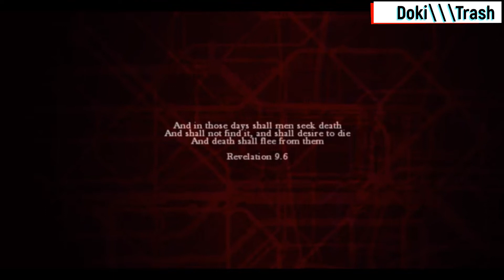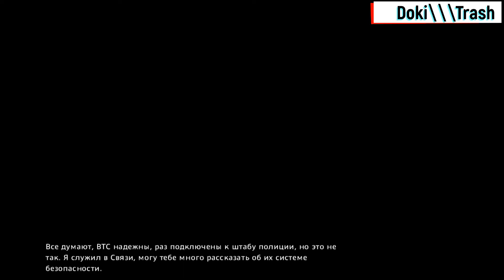Zombi Встречай меня мир мертвецов 1часть Doki Trash